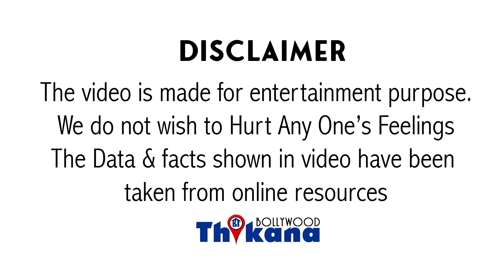Breaking | Bollywood की इस Top Actress ने अपने Arm के Stretch Marks दिखाए Fans को और दिया ये Msg